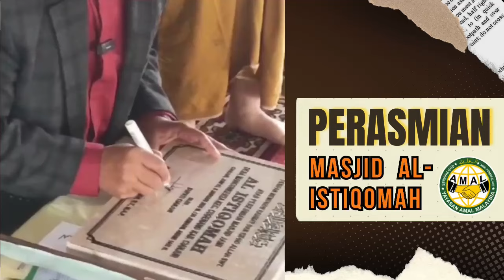MASJID AL ISTIQAMAH, MASJID AMAL MALAYSIA 3 DI CIANJUR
Alhamdulillah .
Hasil sumbangan dan wakaf tuan puan melalui Yayasan Amal Malaysia, Masjid Al Istiqamah telah di bangunkan semula.
Juga terima kasih buat semua penyumbang yang secara langsung menyumbang ke akaun masjid tersebut.
Semoga setiap kita akan di beri ganjaran terbaik oleh Allah .